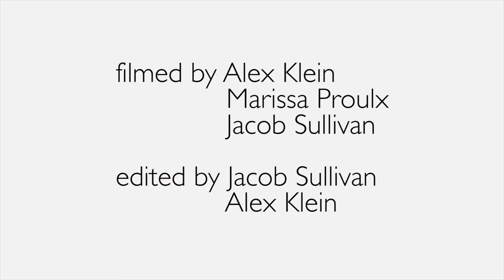Apple of Ithaca's Eye: 34th Annual Applefest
The Downtown Ithaca Alliance hosts the 34th annual Apple Harvest Festival on The Commons.  The event features a variety of apple products, baked goods, entertainment and games.